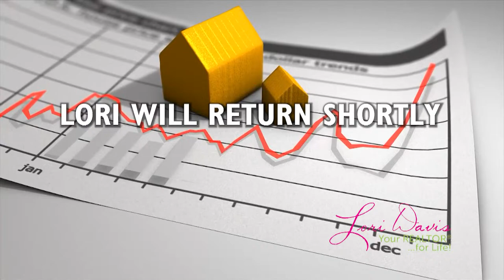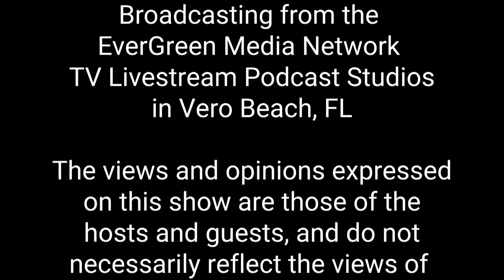The Lori Davis Show - 21st Amendment Distillery with Jeff Palleschi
Distillery Spirits, fried bologna sandwiches, and deviled eggs capture your palate with so much more to offer. Enjoy!